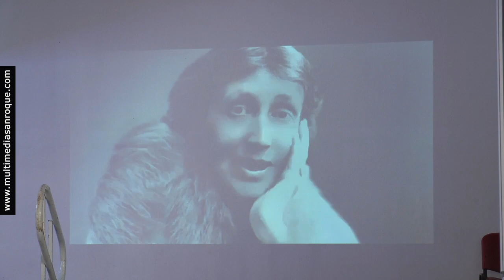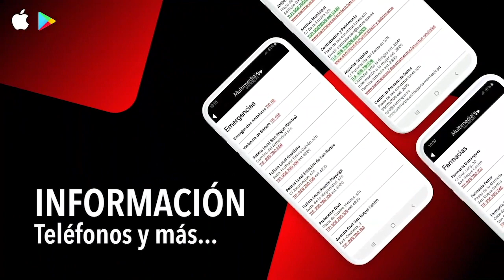NOTICIA DÍA MUJER EN PUENTE 12 MARZO 2020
Puente Mayorga celebra el Día de la Mujer con diversos actos en el Centro Cívico “La Esquina”
La barriada de Puente Mayorga celebró en la tarde de ayer, miércoles, el Día Internacional de la Mujer con una serie de actividades que se desarrollaron en el Centro Cívico “La Esquina”. Se leyeron un manifiesto y varios relatos cortos, hubo una sesión de cuentacuentos, se representó una obra de teatro, se inauguró una exposición realizada por el alumnado del centro educativo, se mostró un mural a cargo de los pequeños de la Ludoteca y se celebró una merienda de confraternización.